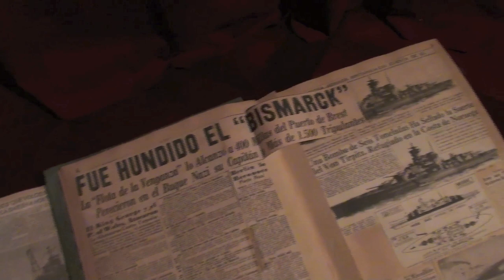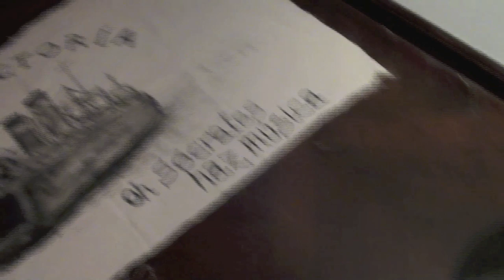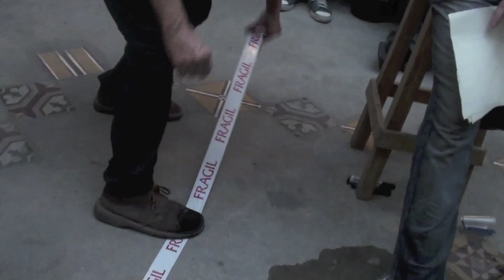QUE ES ESTO? DIBUJOS . FOTOS . PERFORMANCE . VIDEO .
muestra des muestra
para artistas

para que es esto?

/ dibujan para encontrar invitados/
/ dibujan para pensar y recortar /
/ dibujan para ser escuchados /
/ hacen performances para ser seguidos /
/ hacen instalaciones para hacer performances /
/ hacen fotos para el patio /
/ hacen música no solo para escuchar /
/hacen videos para que sean paseados /

/ JulianaCeci+LucianaCevallos+CristinaColl+GabrielaGaudín
+SoniaNeuburger+ RosarioOliva+DinaRoisman+
AndreaVázquez+WalterAlvarez+PabloCaracuel+JuanPabloGarcia
+PabloInsurralde+PabloMartín+AlejoRotemberg+DeboraPierpaoli
LujanFunes+JaimeSerra+IgnacioFulloneStaude+DavidRodriguez+
FlorenciaFernandezFrank+LucianoSubira+CinthiaDeLevie+Eugenia Baró+GasparAcebo /

/ CarolinaAndreetti+Maria Heller
CorpiñosLuminosos y SusGuantesSonoros /

/ MatildeLermanDelCueto /

/ EugeniaHernández
FabiánRamos+MariangelesBlanco+JohannaBorchardt+
SantiagoGasquet+MariaMartaFasoli /

/ AntonioVázquezBrust /

/ SantiagoPeresón
AndreaFasani /

/ UlaBarijos
JuliaArbós /

/ BuqueFactoría
AzucenaLosana+LeonelloZambón /

/ Warnes
CarlosMurat+AlbertoRebecchi+GuillermoDoyle /

/ SeparaciónTemporal
HernánHayet+ VeroMercado+SebaRey /

/ TotoAlvarez /

/ ProyectoResplandecencias
JulianaMoreno+ LuisConde+ FabianaGalante
MarceloToledo /

20deNoviembrede17a23hs

LUGAR para asistir = Domus Artis
Av.Triunvirato 4311

ClauToro & AndreaFasani

continuará!